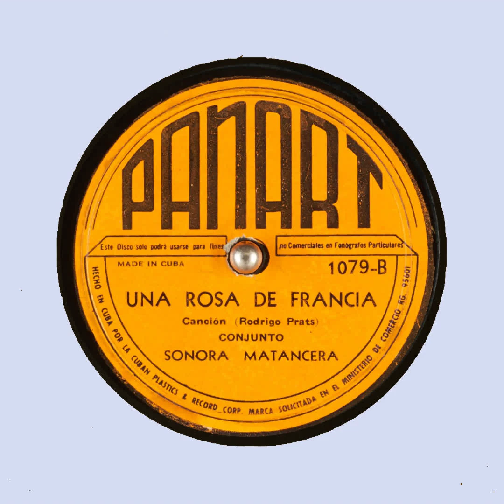UNA ROSA DE FRANCIA SONORA MATANCERA